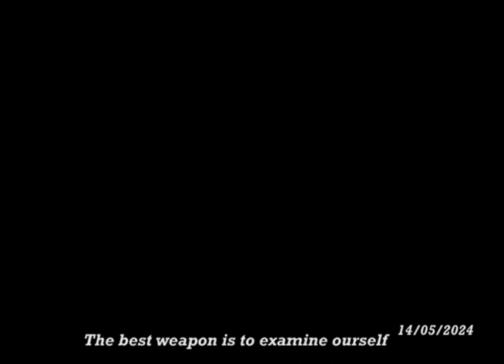THE BEST WEAPON IS TO EXAMINE YOURSELF